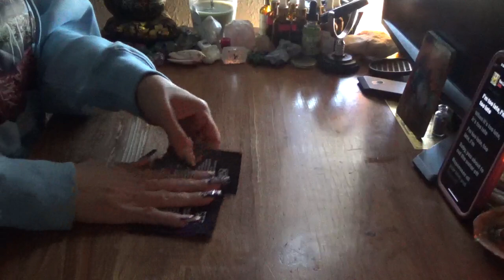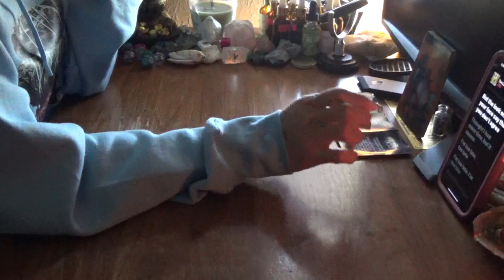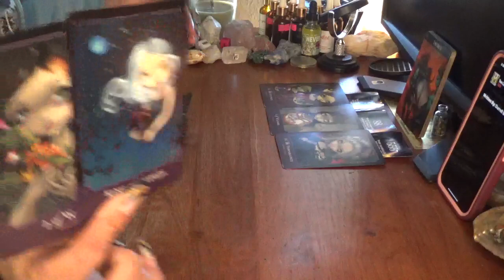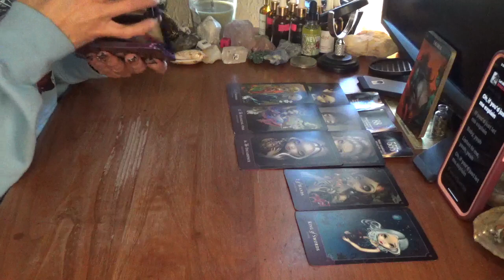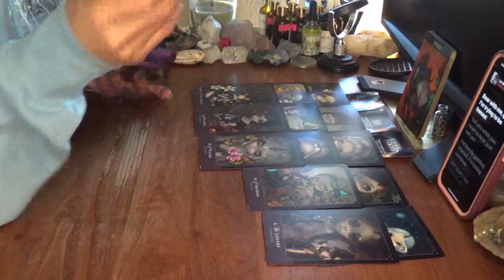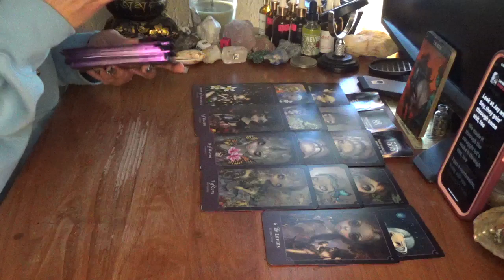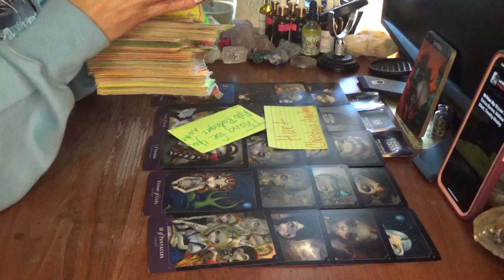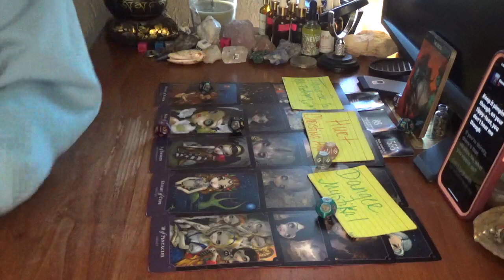Taurus Someone Went ToA Look A Like & Now They R N Deep Regret Cuz Of They